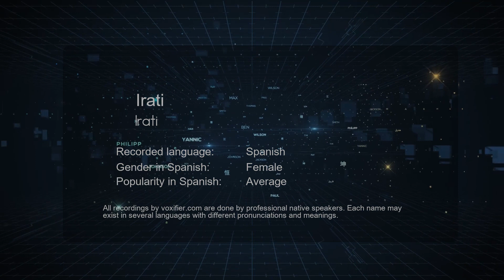How to Pronounce Irati (Irati) in Spanish - Voxifier.com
This is the Spanish pronunciation, gender, and phonetics recording of the name Irati (Irati). The same name may exist in other languages with different pronunciations. Check the meaning of name along with other possible pronunciations or similar names for free Voxifier uses the help of expert linguists to simplify pronunciations by replacing some special sounds with sounds more commonly available across all languages.